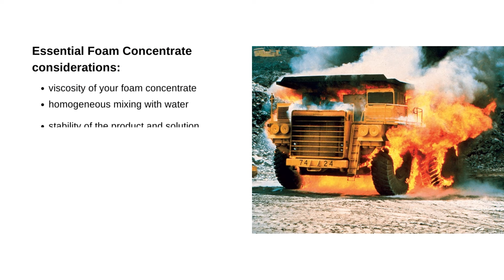Foam and equipment testing on the mine site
Lives, major assets and the environment depend on you getting your foam and equipment mix right. Don't wait for an emergency to find out if you have the optimal capabilities. We can help you by testing your current system or helping you transition to a superior one using the world's best fluorine free foam.